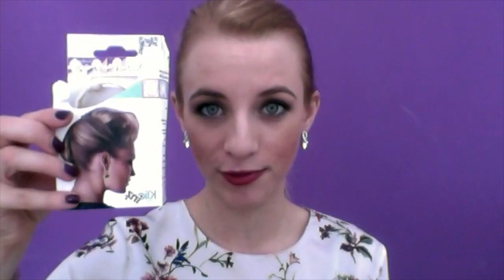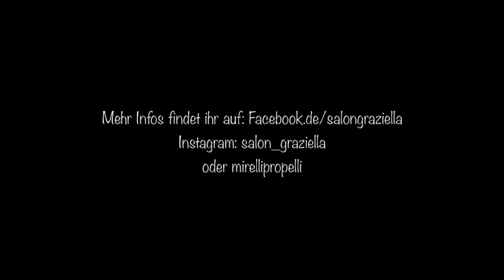Dutt in 30 Sekunden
Hallo Leuties,
in diesem Video zeige ich, wie man sich in 30 Sekunden selbst einen Dutt frisieren kann (natürlich geht das Video etwas länger, da ich es erkläre und immer dazuquassel).

Um so schnell einen wunderbaren und nahezu perfekten Dutt zu kreieren benötigt ihr lediglich eine Bürste, ein Haargummi, 1-2 Klipps, Haarspray und den berühmt und berüchtigten Duttklipp (oder so wie ich ihn in meinem Video nenne: den Swirl Klipp).

Offiziell heißt dieser Duttklipp "Whirl a Style" von Klioinz. Es sollte ihn beim Friseur eures Vertrauens zu kaufen geben oder im Internet. In diesem Video benutze ich den Klipp in Jumbo Medium für mittellanges Haar.

In Zukunft werden mehr Videos auf diesem Kanal folgen :) Juhu!